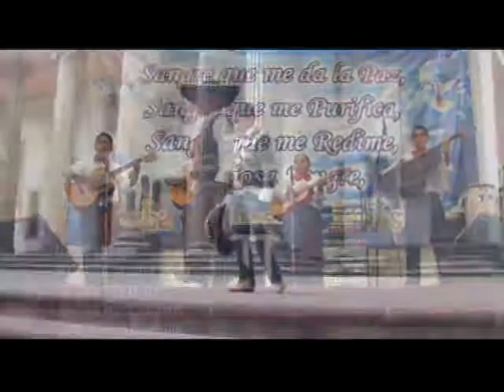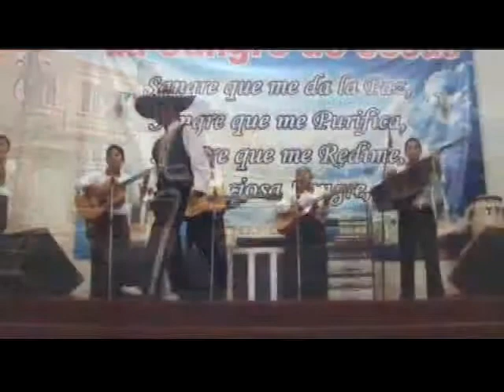DANY RIVAS TU TAN SOLO TU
BENDICIONES.
Este es el segundo tema de mi disco  ´´USA MI BOCA´´